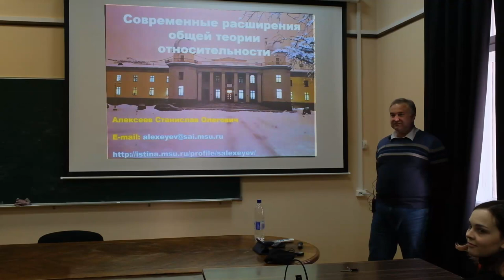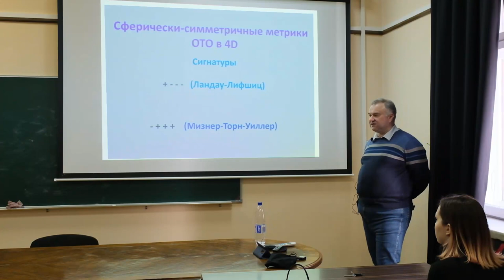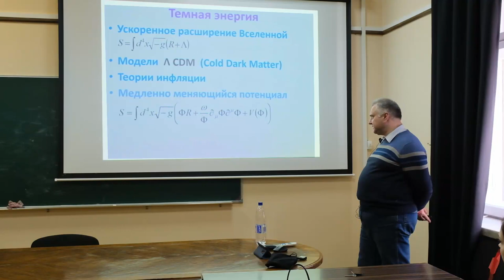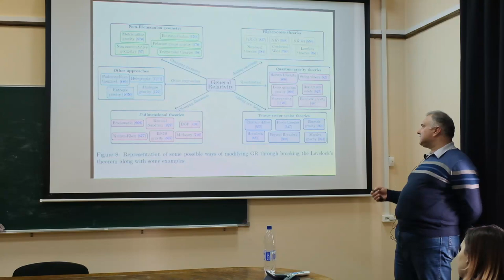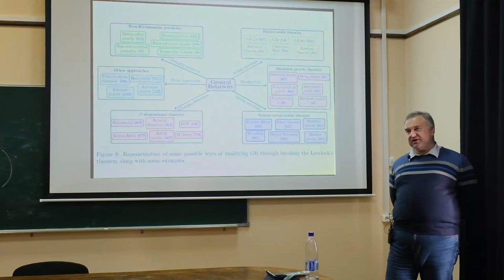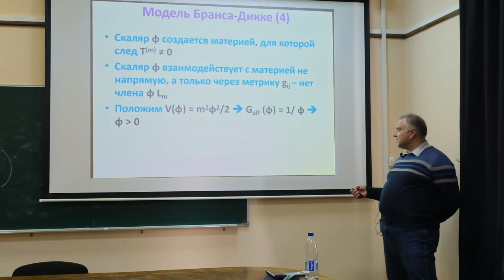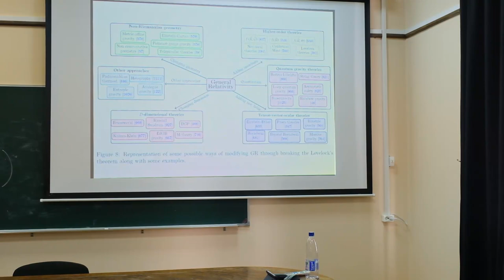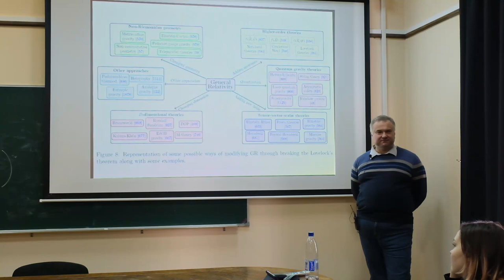Современные расширения общей теории относительности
Алексеев С. О. "Современные расширения общей теории относительности"
Из цикла лекций "Современные проблемы астрономии"